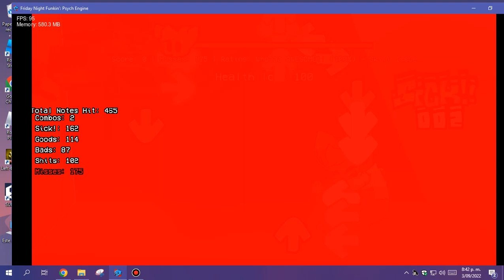RSOD In Vee Funkin V2 (Flashing Lights Warning)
Song By ShredBoi
Video No Found Sorry
Chart And Bombai Sprites By __LooshGaming19__